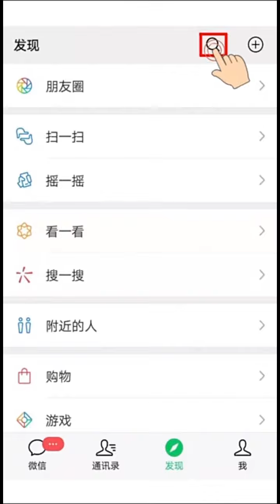यह देखिए बहुत बड़ा जादूगr आपने यह नहीं देखा तो कुछ नहीं देखा